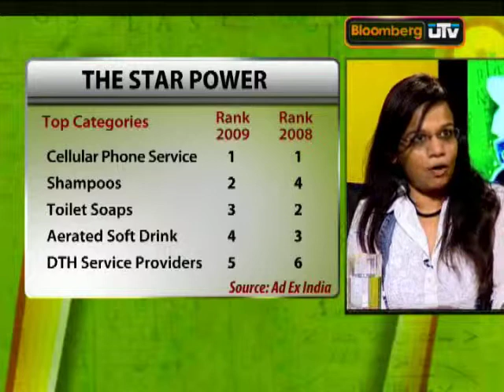LOGO: Selling the star power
Logo talks on whether celebrity endorsements are staking up after a bit of a down turn last year.